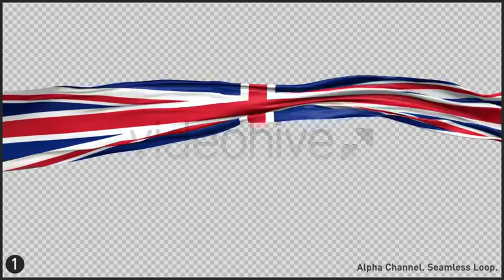United Kingdom Flag Pack